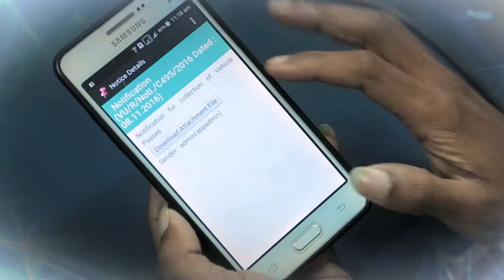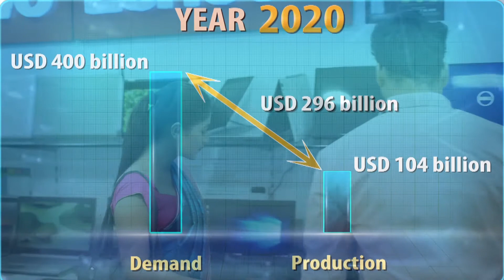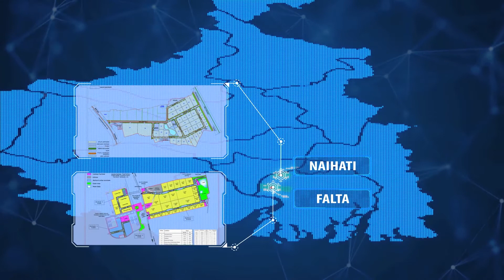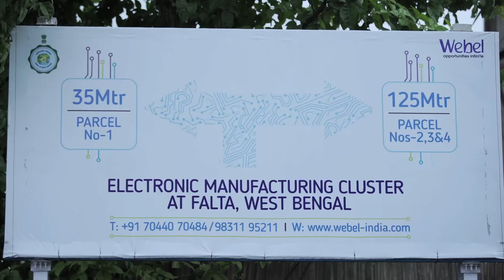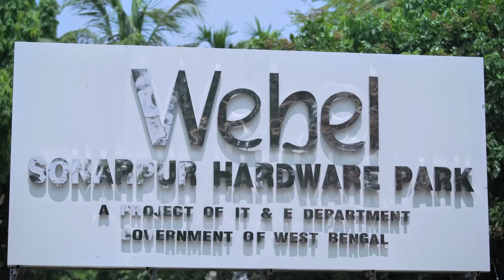Electronics Manufacturing Clusters at Naihati & Falta | Hardware Park at Sonarpur | Webel